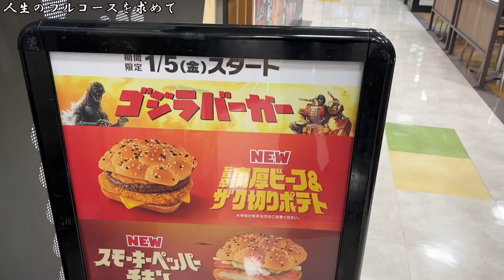【ゴジラバーガー】チーズダブルてりやき？美味いに決まっとる！〜人生のフルコースを求めて〜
このチャンネルは「慈円の人生」を垂れ流す
完全に自己満足の“ライフエンターテインメント”です。

他人に自分の人生をとやかく言われる筋合いはないので
「なんかやってるな〜」と気軽にお楽しみください。

◆Amazonほしい物リスト↓

◆慈円ヒルズ番組表
月：型にハマらないラジオ
火：音楽
水：お笑い
木：人生のフルコースを求めて（メシ）
金：フリー
土：フリー
日：フリー